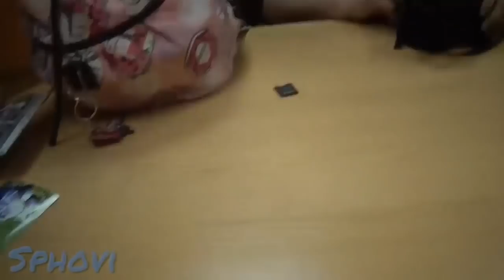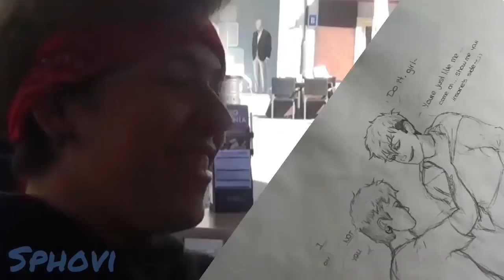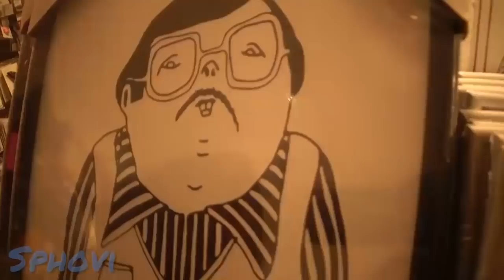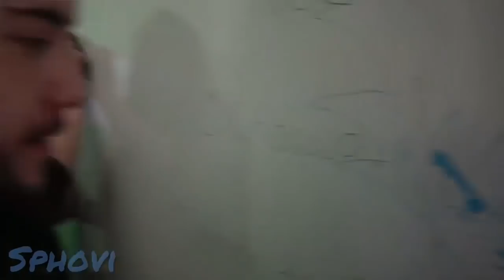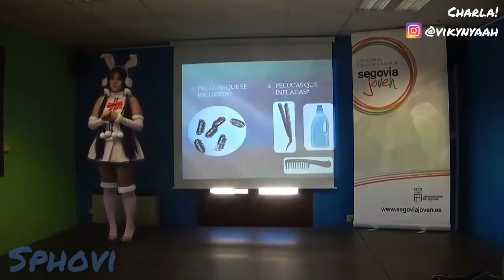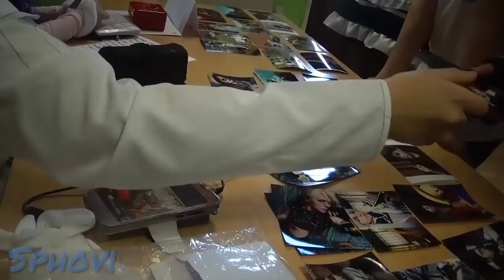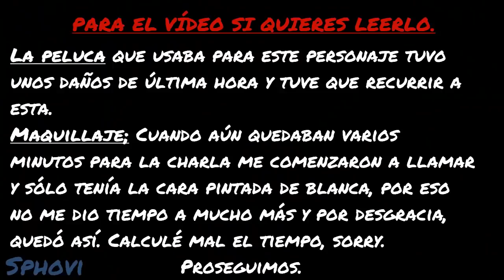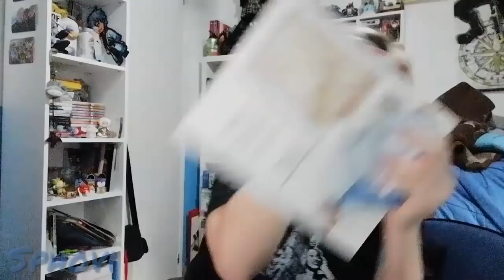Vlog por Segovia ft. amiguetes | + invitada cosplayer en eventillo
Hola a todos! La verdad no sabía muy bien cómo llamar al vídeo, y la verdad es que la idea de mi colega no me acabó convenciendo ^^"
Ya informo de todo en el vídeo, sobretodo al final.
Espero de todo corazón que os divirtáis con el vídeo porque para mi ha sido un día increíble junto a mis amiguetes.
Un saludo!
(La parte del cosplay empieza en el; 13:38)